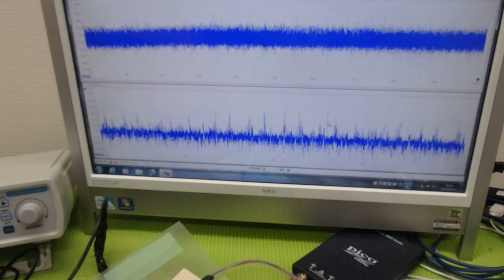メガヘルツの超音波発振制御プローブを利用した実験動画